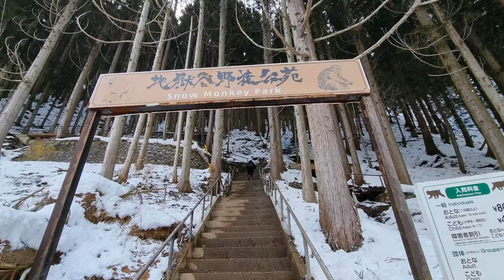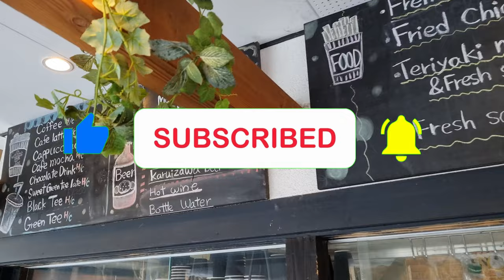Snow Monkey Park | Nagano Japan | Jigokudani | Winter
🐒 Snow Monkey Park, Nagano - Japan
We drove ourselves to the park without any problems with road conditions - it was snowing lightly and -1 degree C.
We parked in the free car park at 8am - there were many spaces at this time and got our warm clothing and hiking boots on.
The walk up to the entrance took around 30 minutes which included taking lots of photo's. At the entrance we met one other person who had been waiting since 06.30am - she was keen and had come a long way for this day from San Diego and was only in Japan for a week)
Before the park opened there were probably around 20 people lined up (lots of long lenses amongst them). Whilst waiting for the 9am opening, we saw dozens of monkeys down below us - making their way to the Onsen from down in the river valley (they must have set their alarm clocks). After entering, it's just another few minutes walk to the Onsen area. There were around 100 monkeys around at this point and at least 10 of them in the water. Our trip was complete! I managed to get a great spot for taking some photos and it looked like the other early birds did too. We braved the cold for around an hour before heading back out, our fingers were numb but hearts warm! At this point there was probably about 100 people spread out around the park. On the trail back down to the car we must have passed 200-300 people heading up.
So, to summarize, there is lots of room for everyone to get their photos and see the monkeys pretty close, but if you are an animal lover (who isn't right) and have come a long way to witness this spectacle like us from Vancouver Island, Canada, then come as early as you can would be my advice.

Jigokudani Monkey Park (地獄谷野猿公苑, Jigokudani Yaen Kōen) is located in Yamanouchi, Nagano Prefecture, Japan. It is part of the Joshinetsu Kogen National Park (locally known as Shigakogen), and is located in the valley of the Yokoyu-River, in the northern part of the prefecture. The name Jigokudani, meaning "Hell's Valley", is due to the steam and boiling water that bubbles out of small crevices in the frozen ground, surrounded by steep cliffs and formidably cold and hostile forests.
The heavy snowfalls (snow covers the ground for four months a year), an elevation of 850 m (2,800 ft), and being only accessible via a narrow 2 km (1.2 mi) footpath through the forest, keeps it uncrowded despite the park being relatively well known.
It is famous for its large population of wild Japanese macaques (Macaca fuscata), more commonly referred to as snow monkeys, that go to the valley during the winter, foraging elsewhere in the national park during the warmer months. The monkeys descend from the steep cliffs and forest to sit in the warm waters of the onsen (hotsprings), and return to the security of the forests in the evenings.
However, since the monkeys are fed by park attendants, they are in the area of the hot springs all the year round, and a visit at any season will enable the visitor to observe hundreds of the macaques.

DJI Mini 2, DJI Air2S

💻Editing:-
Adobe Premiere Pro
Davinci Resolve
Cubase 12 Pro
WaveLab LE 10

Gimbals:-
DJI Osmo Mobile 3, Zhiyun Smooth 5

🎵 All the music used in the video is licensed through Epidemic Sounds